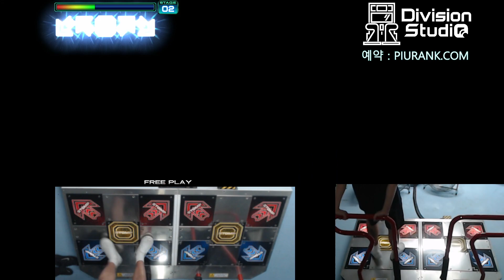[PUMP IT UP] 일레븐 | Eleven (S12)